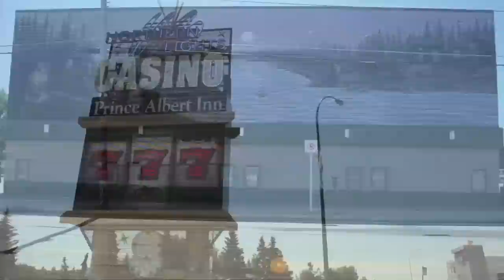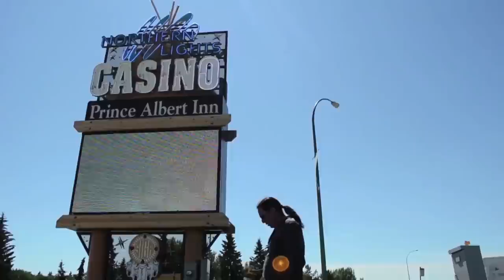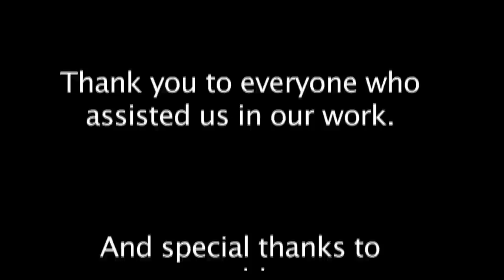2013 FNSG Legacy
Video documentary produced by students from the Indian Communication Arts (INCA) program at First Nations University in Regina, Saskatchewan, Canada.